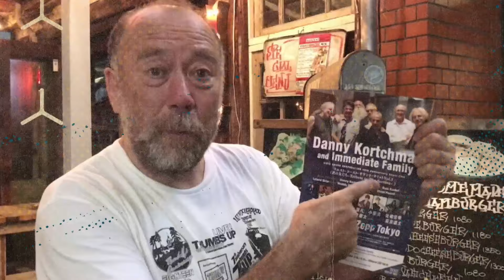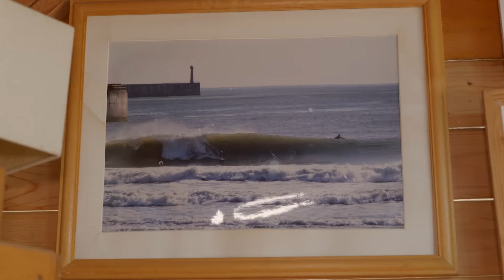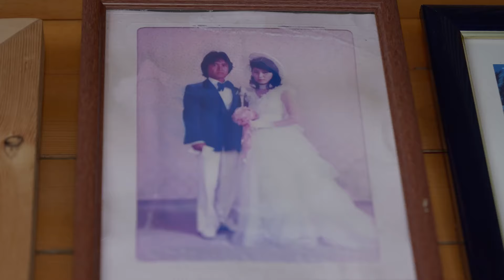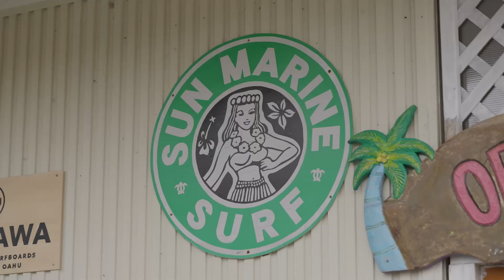出張特別版 第1弾！福島南相馬の老舗サーフショップを訪ねてみた！/ Visiting a Legendary Surf Shop in Minamisoma, Fukushima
・FUKUSHIMA HAMADORI COASTAL AREA